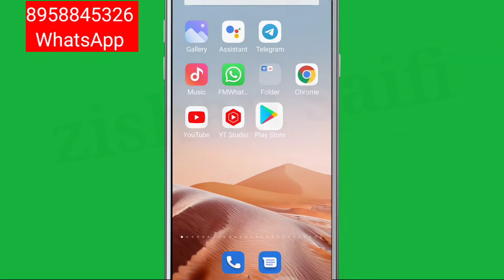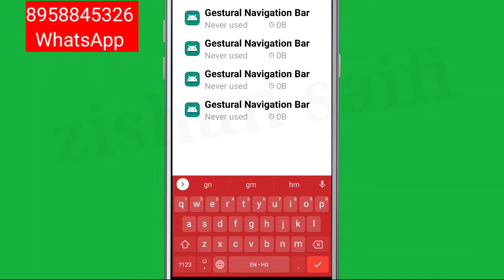Snapchat Fix Enter your Login Code Incorrect password Log in with the code sent to Problem Solve